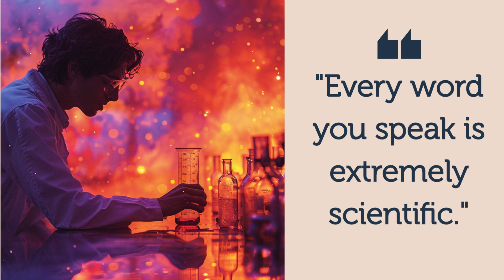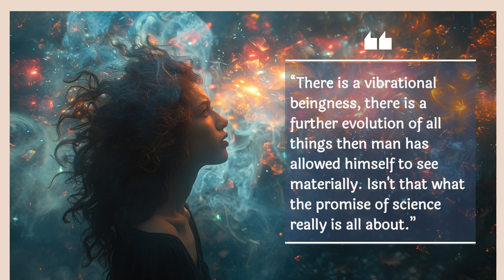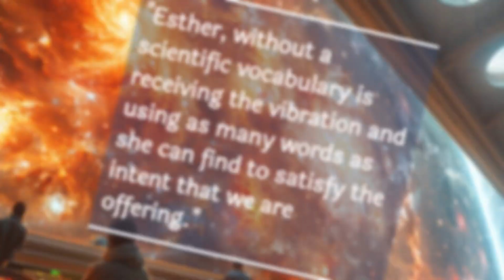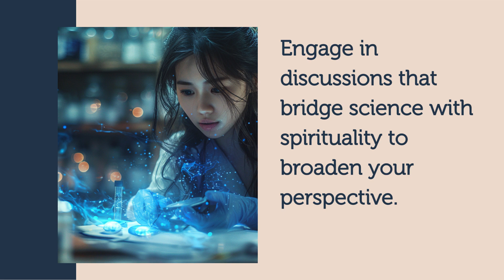Science & Abraham Hicks: Uniting Science and Spirituality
Capture the Key Points from this powerful video and Download a Video Guide

Welcome to a thought-provoking exploration where spirituality meets science! In this video, we dive deep into the fascinating parallels between Abraham Hicks' teachings and the principles of quantum mechanics. Discover how concepts like the "path of least resistance" and vibrational energy align with scientific theories, offering a comprehensive understanding of our universe.

Why Watch?
Bridge the Gap: Join us as we connect spiritual insights with quantum physics, illustrating how the laws of the universe underpin both realms.
Controversial Yet Enlightening: Whether you're a skeptic or a believer, this video provides a balanced perspective that challenges conventional views and invites open-minded discussion.
Deepen Your Understanding: Gain clarity on how Abraham Hicks' spiritual teachings can be interpreted through the lens of modern science, enhancing both personal growth and scientific curiosity.

Highlights:
Insightful analysis of Abraham Hicks' approach to universal laws.
Comparisons with quantum mechanics principles like tunneling effects and zero-point energy.
Engaging discussion aimed at both scientific and spiritual communities.

Engage with Us:
Your thoughts and perspectives are invaluable! Let's foster a respectful and enlightening discussion.